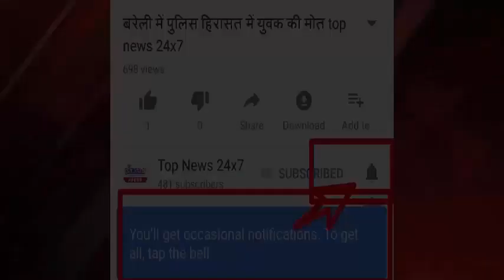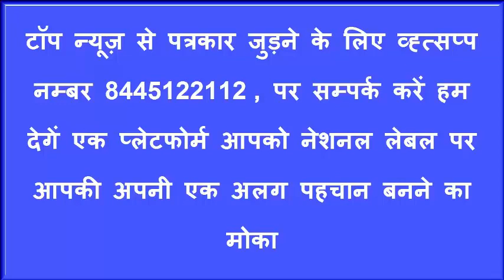लहरपुर में नवरात्र के पहले दिन निकाली गई शोभायात्रा ।